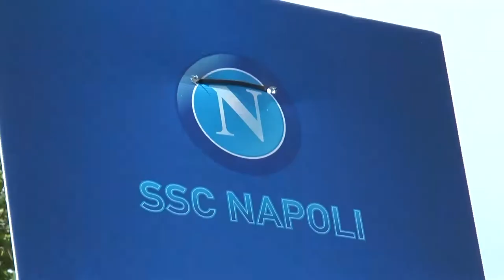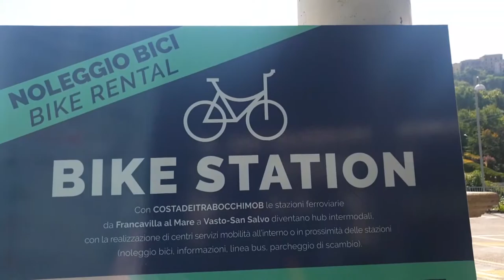Turismo. La Regione punta sulla promozione del territorio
Con l'assessore al Turismo della Regione Abruzzo, Mauro Febbo, abbiamo fatto il punto sul turismo dopo i dati positivi, considerando le problematiche Covid-19, della stagione estiva. La Regione, dice Febbo, continuerà sulla promozione puntando sullo sport